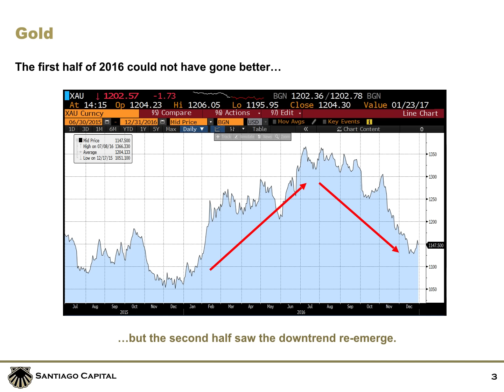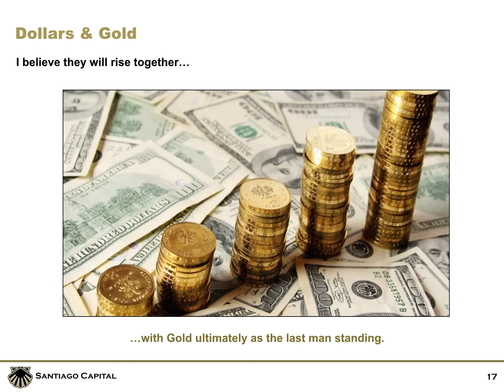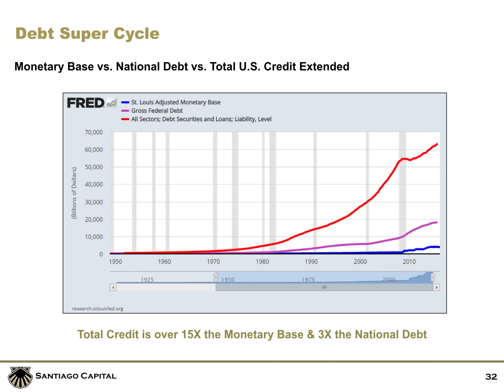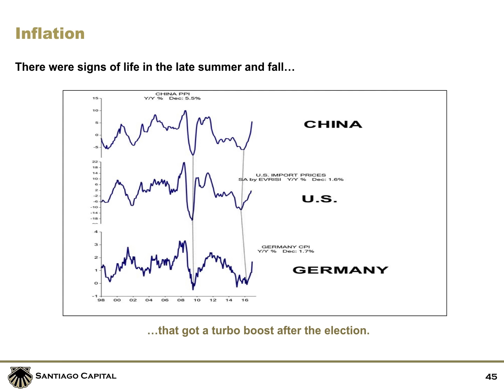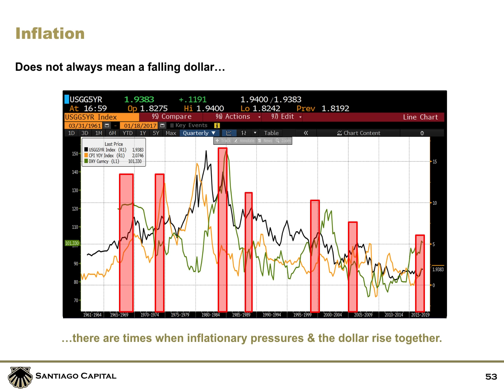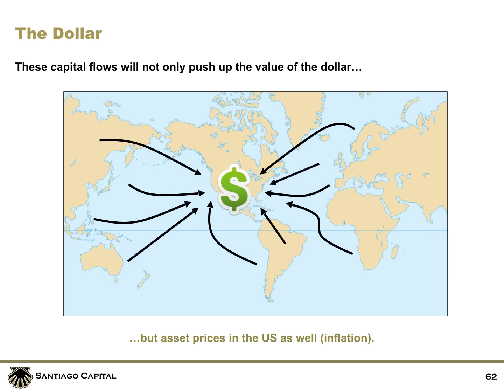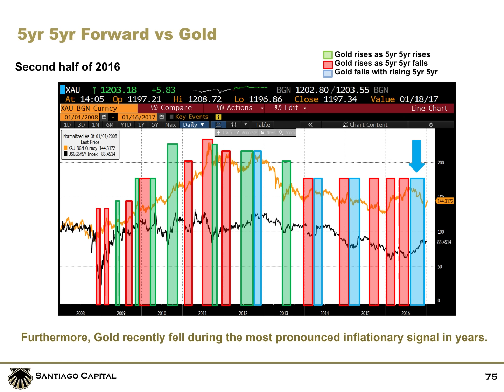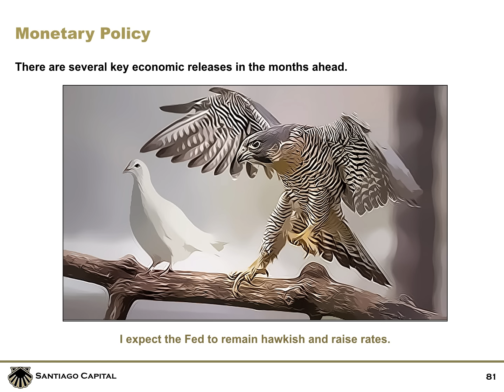SGF Don Yuan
January 2017 Market Update